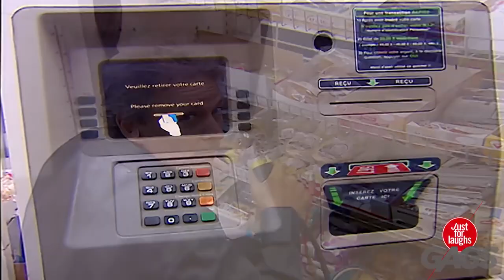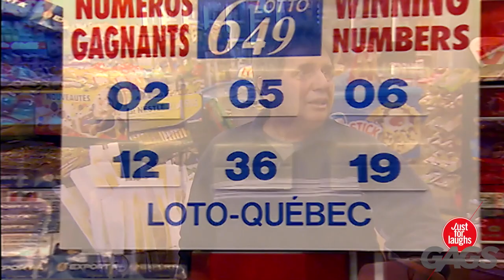ATM Eats Cards & Blind Man Wins Lottery | Throwback Thursday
JustforLaughs Gags Across the Internet